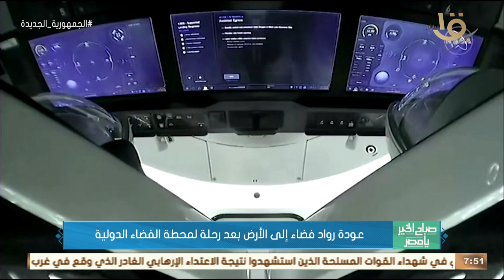صباح الخير يا مصر | عودة رواد فضاء إلى الأرض بعد رحلة لمحطة الفضاء الدولية